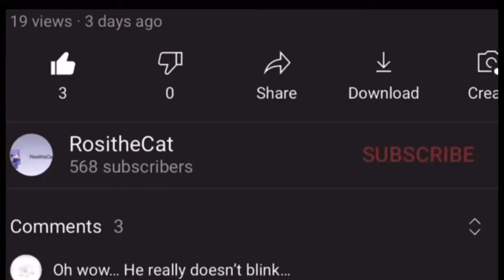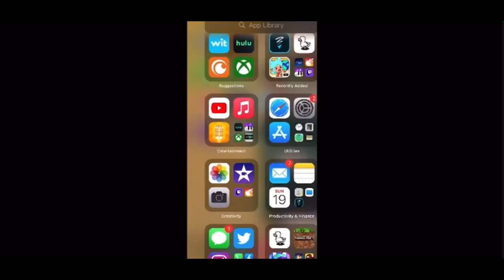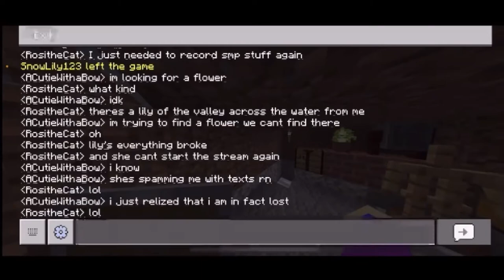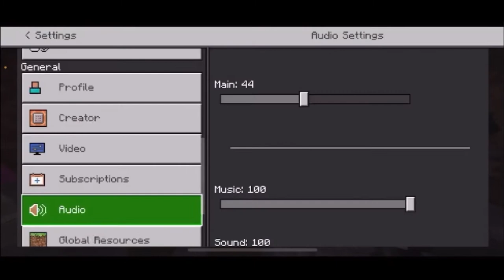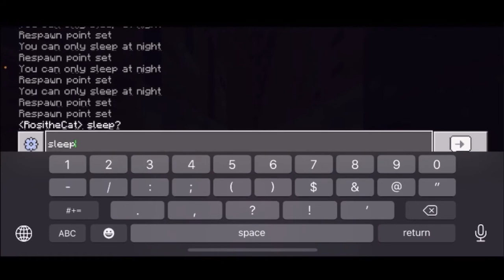[6] Paranoid — World Transfer SMP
I only have three weaknesses: my mom, bugs, and Minecraft mob noises
Sorry for terrible quality. Trying to fix that.

People in this video:

RositheCat -- @WORMPONY
About The Series:

The World Transfer SMP is set up on a world created by @A cutie with a gun, so it’s only possible for people to get on the SMP when she is on the SMP. The SMP will continuously have more and more people joining who will be uploading YouTube videos of their own perspectives on the SMP. We will be doing a lot of building off camera unless the building process is considered part of the canon lore in the series. If you would like to join the SMP, please contact either @Snow Lily or @A cutie with a gun via any of their social or contact information they have provided on their channels. Please keep in mind that both may or may not see your request to join the SMP a little late, due to the fact that both do not check emails regularly throughout the day. Thank you.
Turn on your notifications too so you’re never late to a stream or premiere. And no, I haven’t forgotten about any of the videos and series’s I promised to do. Animation just takes time—especially when you have procrastinating problems.